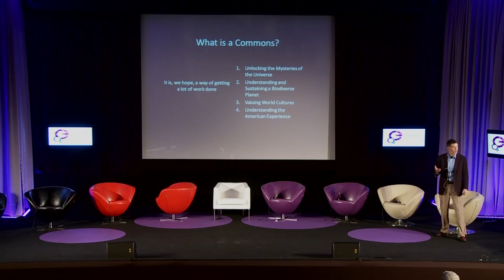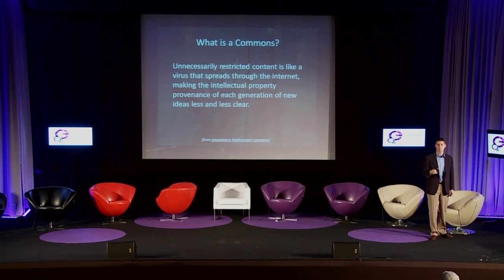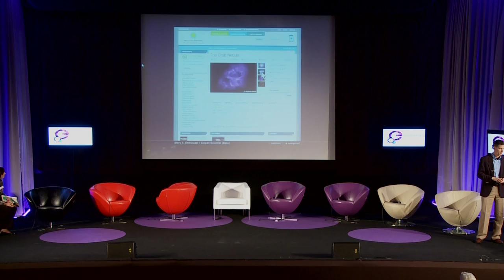European Cultural Commons - Michael Edson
"Keynote on Commons' essence and governance", Michael Edson, Smithsonian Institution